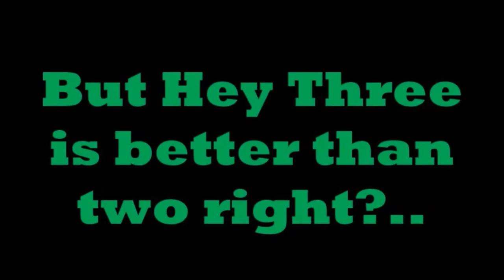JOHN THE BUTT PIRATE RETURNS - Crash Bandicoot 2 Ep 10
ARRR YOU SCALLY WAGS! I BE RETURNING TO THE SHOW TO LAUGH AT ALEX's BUTTHURT!